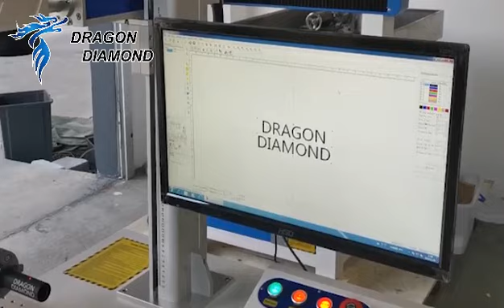Fiber laser marking machine with rotation axis